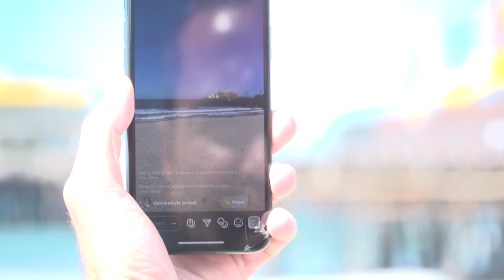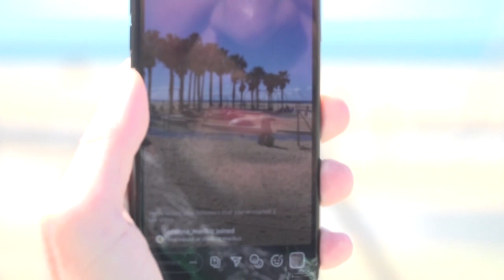El turismo se hace virtual en una California confinada por el coronavirus | AFP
Adam Duford acostumbra dar tours a cientos de turistas en Santa Mónica, California pero con la pandemia del nuevo coronavirus, este guía turístico decidió ofrecer su servicio en línea.